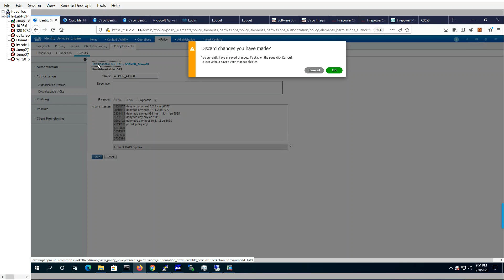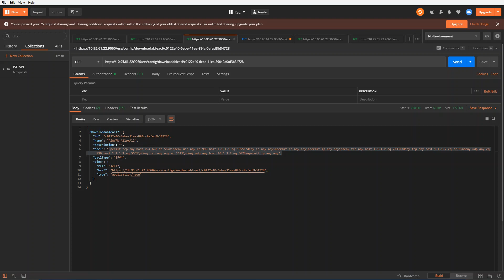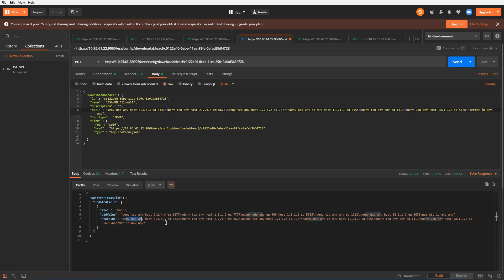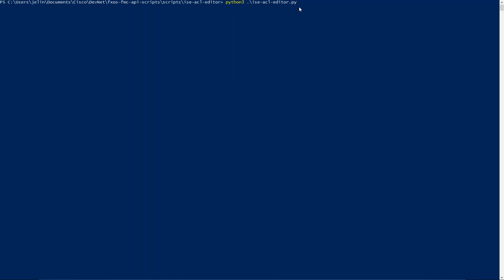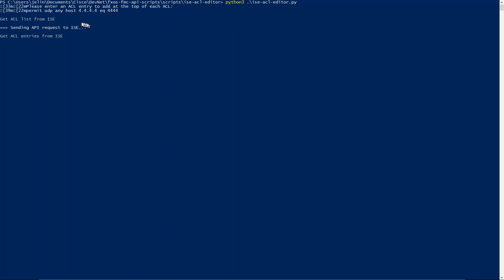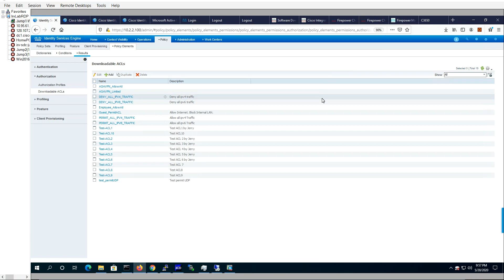ISE downloadable ACL management using ERS API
This is a demo of modifying ISE downloadable ACLs using ERS APIs.  Postman application is used to make single API GET and PUT commands.  Python scripting was used to modify multiple/Bulk ACL changes.